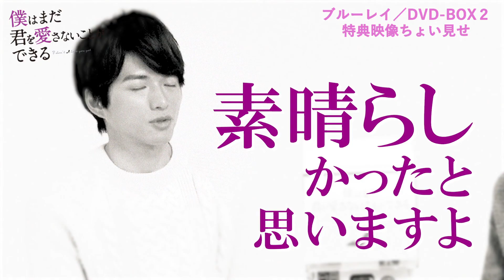「僕はまだ君を愛さないことができる」DVD&ブルーレイBOX2特典映像ちょい見せ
足立梨花＆白洲迅主演ドラマ「僕はまだ君を愛さないことができる」DVD&ブルーレイBOX2に収録された特典映像から、2ショットガチャトーク映像をちょい見せ！

DVD＆ブルーレイBOX1、2（全2BOX）絶賛発売中！